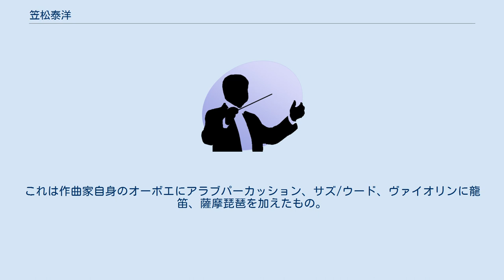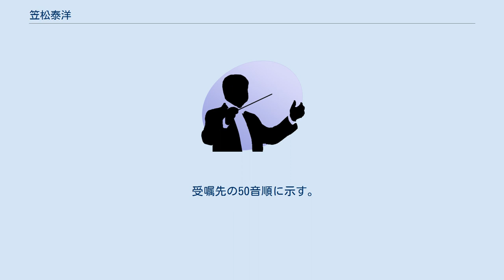笠松泰洋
笠松 泰洋（かさまつ やすひろ、1960年1月11日 - ）は、日本の作曲家。
駿河台大学客員教授。
平成30年度文化庁文化交流使。
クリスタルアーツ所属。
管楽器奏者としてライブハウスなど演奏活動も展開中。
 福井県福井市生まれ。
福井市松本小学校、福井市進明中学校、福井県立藤島高等学校を経て、東京大学文学部美学芸術学科卒業。
オーボエを岩崎勇、作曲を三善晃、ピアノをゴールドベルク山根美代子らに師事。
 室内楽を中心に作品を発表、弦楽四重奏曲第3・4番はウィーン弦楽四重奏団により初演され、4番は同グループのレパートリーとなる。
オーケストラと朗読のための『アガメムノンとカッサンドラ』、東京佼成ウインドオーケストラの委嘱による『コントラバスとウィンドアンサンブルのためのコンチェルトグロッソ、オーケアニスの海』など大きな編成の作品も発表。
 一方で、演劇、ダンスといった舞台作品に数多くの音楽を提供して、世界的に活躍する舞台人から高い信頼を得ている。
 演劇の分野では、蜷川幸雄や江守徹演出作品、ダンスでは森山開次、平山素子、加賀谷香といったダンサーの作品、映像では是枝裕和や岡崎栄ら監督の作品に音楽を提供し、海外のフェスティバルで演奏・上演される。
舞台で培った要素を音楽の世界に持ち込んで新しい音楽作品を作ることを1つの目標としている。
 2011年より石川県立音楽堂の邦楽セクションより委嘱され「若き鼓動～芸の息吹」シリーズに参加。
森山開次のダンスと和洋楽器の混声アンサンブルに寄せて作曲した『ウタウラ』『YUMEJI』『神の子勧進帳』などの作品、また新国立劇場での加賀谷香構成振付の『エゴイズム』（サンセバスチャンフェスティバル参加）は、新しい邦楽の可能性を示す作品として、また新しいダンスの音楽として注目を浴びる。
 2003年　室内オペラ「エレクトラ三部作」発表。
王子ホール委嘱シリーズを3年にわたり上演、自ら台本、作曲、指揮を担当する。
 2005年　民族音楽的要素の強い新オリエント楽派を結成、新作を発表する。
演奏家としてもオーボエ、ズルナとメイ（トルコの民族オーボエ）を用いると、地中海地方の民族音楽の伝統を現代にアレンジした。
 2009年　東京文化会館を起点に『音楽×空間』シリーズを開始。
舞台性のある音楽作品に挑む。
 2010年　朗読、ダンスと室内楽のための「四谷怪談」 2011年　室内オペラ「人魚姫」上演。
埼玉県立近代美術館SMF「俳句 × 音楽 × ダンス」にて演奏。
パソナが淡路島で進める、芸術家の独立支援と地域活性化の人材育成事業「ここから村」の舞台活動の音楽監督を務める（『ONE STEP ～ここから村から始まる最初の一歩～』）。
 2012年　「ネオ胡楽・桜バンド」結成し、和楽器にオリエント系の楽器が融合する新しい音楽を提唱。
これは作曲家自身のオーボエにアラブパーカッション、サズ/ウード、ヴァイオリンに龍笛、薩摩琵琶を加えたもの。
朗読と音楽による『耳なし芳一』等を上演。
 2015年 音楽劇『星の王子さま』公共ホール共同制作（水戸芸術館等）、青木豪（台本、演出） 2017年 『神の子勧進帳』の音楽を監督。
能楽「安宅」と歌舞伎「勧進帳」に取材しバレエダンサーを起用した台本を支える楽曲を三味線や笛、鳴物と西洋楽器ヴィオラとチェロで構成（石川県立音楽堂制作、森山開次振付、出演）。
 2018年　劇団四季「恋に落ちたシェイクスピア」の音楽を担当。
 2019年 伝統と創造シリーズvol.10 『HANAGO－花子－』（音楽・演奏）音楽監督、演奏。
 受嘱先の50音順に示す。
 注釈 出典